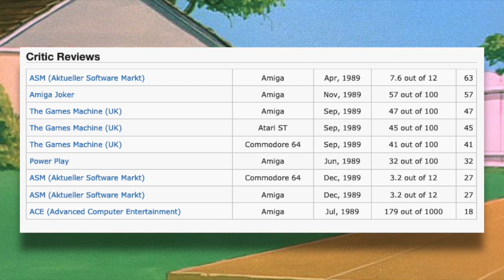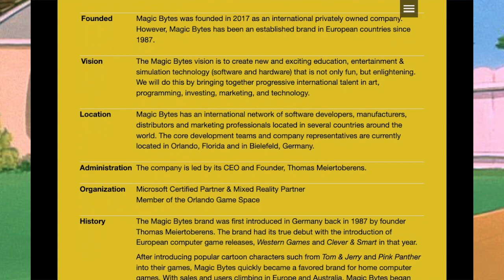Tom & Jerry 2 🐱🐭| 🕹 Spectrum Games Based On TV Shows 📺 4️⃣6️⃣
Cruel for Cats. Animal mistreatment is terrible, unless you smash in a cat in the face with a frying pan, and it goes flat. At that point, it becomes multiple generational spanning, timeless comedy. Let us uncover the mysterious Tom & Jerry 2, a game with seemingly no forebear. Or foremouse.